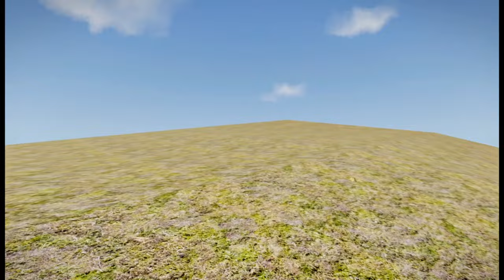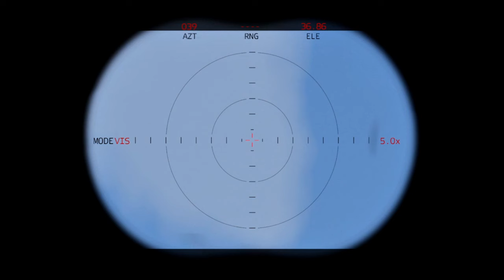WHITE FLAG OF IRAN! US Dassault Mirage 5 sinks Iranian patrol boat in Red Sea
arma 3 combat
arma 3 tutorial
arma 3 ied tutorial
arma 3 coop
arma 3 zombie
arma 3 zombies
arma 3 nightraid
arma 3 mission editor tutorial
arma 3 coop mission
arma 3 night vision
arma 3 coop gameplay
arma 3
arma3
arma 3 pc
arma 3 rp
arma 3 ied
arma 3 mod
arma 3 scp
arma 3 war
arma 3: us military convoy
arma 3 film
commandos
arma 3 eden
arma 3 ieds
arma 3 dayz
arma 3 zeus
arma 3 mods
arma 3 game
arma 3 life
arma 3 apex

This video is a virtual game simulation, not real news!
"This video was produced using Bohemia Interactive as the content"